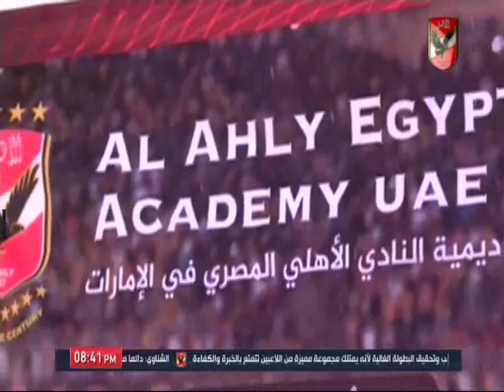تقرير خاص عن اكاديميات وبراعم النادى الاهلى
التردد: 12341 أفقي.
القمر: نايل سات.
معامل الخطأ: 5/6.
معدل الترميز: 27500